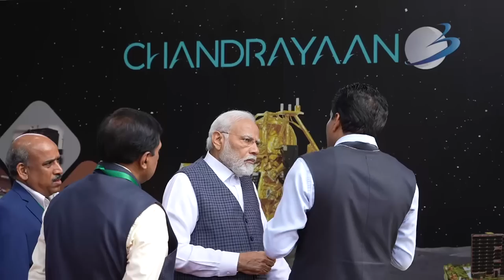Chandrayaan-3 Mission Success: A Landmark in India's Space Odyssey! | PM Modi | S. Somanath | ISRO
Prime Minister Narendra Modi congratulates all the ISRO Scientists for the remarkable feat achieved with the landing of Chandrayaan-3. He saluted the efforts of all the scientists and praised the achievements of Women Scientists in enabling India achieve success in it's Lunar endeavour.

Chandrayaan 3,
Moon mission,
Vikram lander,
Vikram lander kaun hai,
Vikram lander 3,
Vikram lander live video,
Vikram landing on moon,
Chandrayaan-3 landing time,
s somanath,
k sivan
k sivan chandrayaan-3
Pm modi news,
Pm modi chandrayaan 3,
Pm modi,
Chandrayaan-3,
Chandrayan-3 live updates,
Chandrayaan,
Chandrayaan-3 live location today,
Chandrayaan-3 lander name,
Chandrayaan-3 photos,
Vikram lander,
Vikram lander images,
Vikram chandyaan 3,
Vikram chanrayaan,
Vikram chandrayaan,
Vikram lander chandrayaan 3 photos,
Vikram lander chandrayaan 2,
Vikram landing time,
moon mission,
moon mission india,
moon landing charayaan 3,
moon images from chandrayaan 3,
moon south pole,
moon chandrayaan-3,
moon landing,
moon landing date chandrayaan 3,
चंद्रयान 3 मिशन कहां तक पहुंचा,
चंद्रयान 3 का ताजा समाचार,
चंद्रयान 3 लाइव लोकेशन,
विक्रम लैंडर,
विक्रम लैंडर 3,
विक्रम लैंडर का क्या हुआ,
विक्रम लैंडर क्या है,
विक्रम लैंडिंग,
विक्रम लैंडर कौन है,
विक्रम लैंडर 2,
chandrayaan 3,
isro live,
isro chandrayaan 3,
isro official,
isro chadnrayaan 3 mission,
isro chandrayaan,
india speace,
india space station,
india space mission,
india space agency,
india space policy 2023,
india space program.